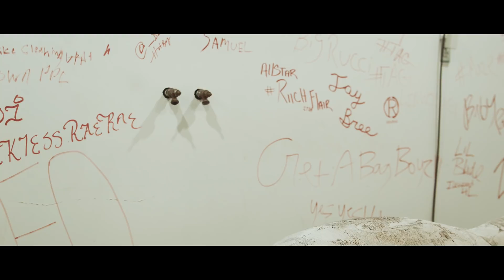Rocky Badd - "Lil Baby B Style" - Shot by Bank Rose Productions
Check out our official website for rates on Mixing, Mastering, Beats, Video Shoots, and Video Editing services.

Recording Time: $35hr
Song Mixing: $50
Song Mastering: $30
Video Edits: $150

If you like this video check out our music video playlist featuring the hottest hip-hop, rap, and trap artists in the Detroit area: